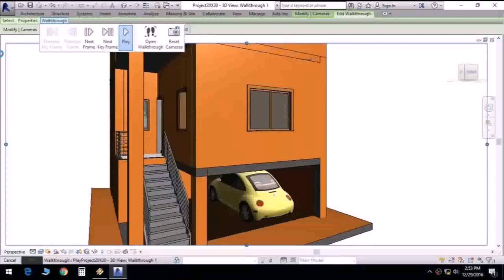450 Square Feet Indian House Plan